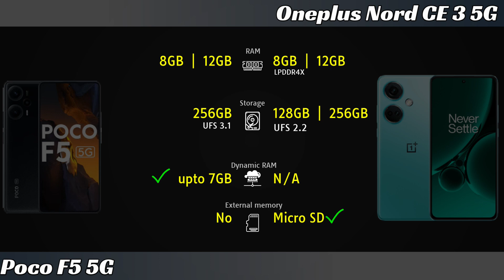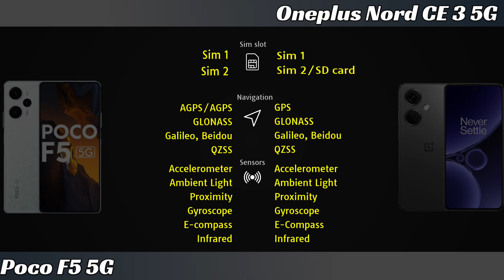Poco F5 5G vs Oneplus Nord CE 3 5G Full phone comparison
Xiaomi Poco F5 5G vs Oneplus Nord CE 3 5G Price and Full phone specifications comparison.